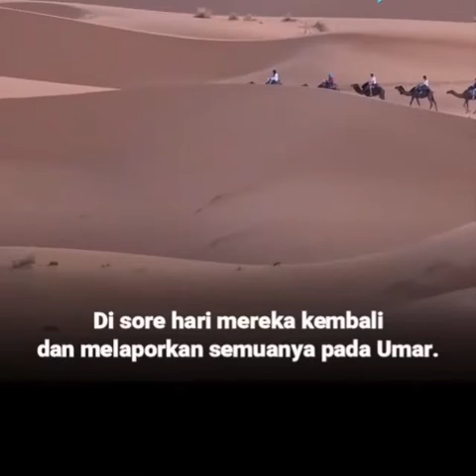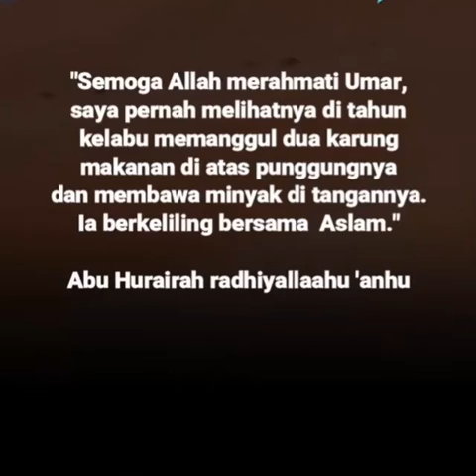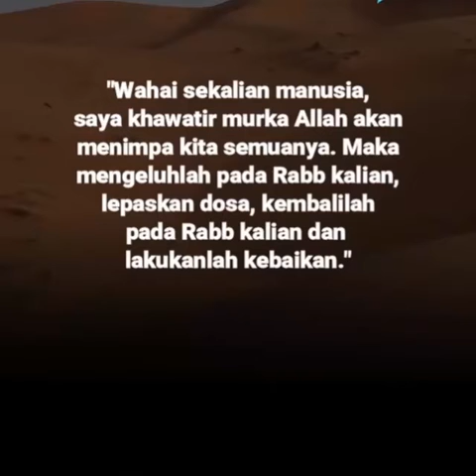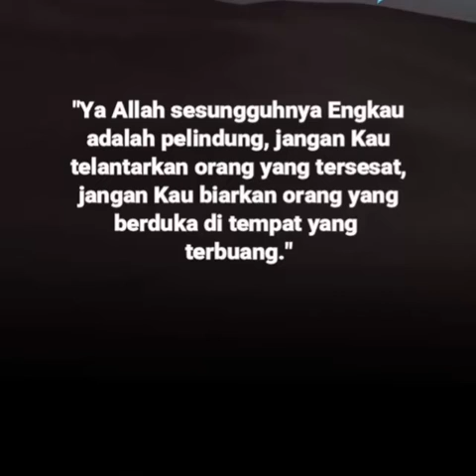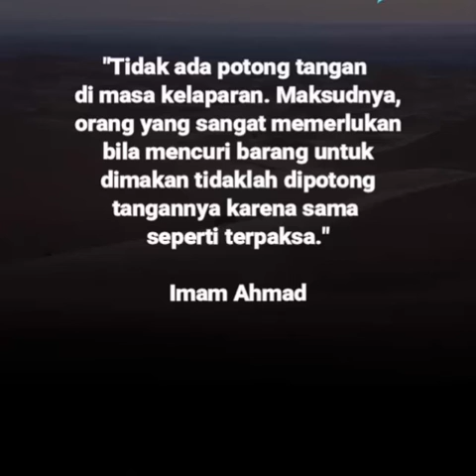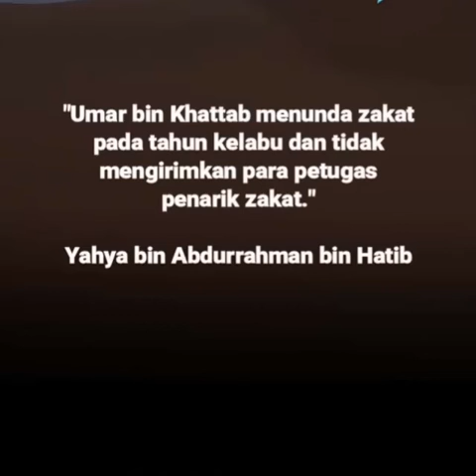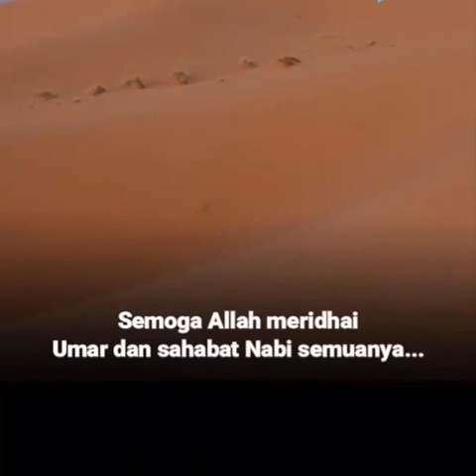Dimasa Kepemimpinan Khalifah Umar Bin Khaththab